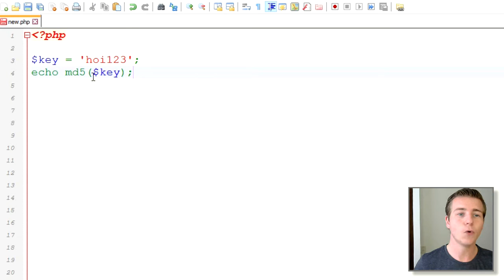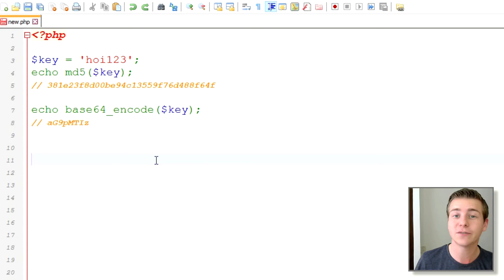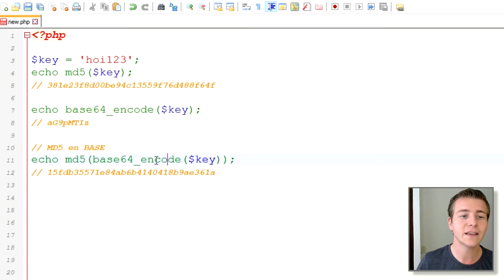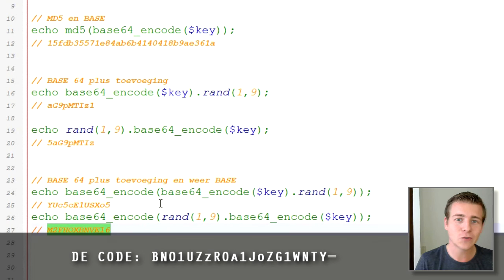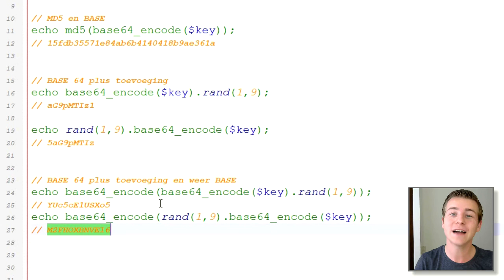Zelf een PHP hash/versleuteling maken | PHP #24 | Programmeren met Davey Raaijmakers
Hoe kun je gevens, uit bijvoorbeeld een DataBase, versleutelen? Daarom in deze video een leuke manier om zelf een hash te maken, buiten de "standaard" encryptie om.

DE CODE IS:
↪ BN01UZzROa1JoZG1WNTY=
Tip: hij is niet 100% veilig, dus hij is te kraken.

Leuk dat jullie kijken naar deze video op mijn kanaal, naast deze video kunnen jullie nog meer video vinden (zie afspeellijst), daarnaast plaats ik elke maandag en elke vrijdag om 17:00 een nieuwe video vinden op dit kanaal.